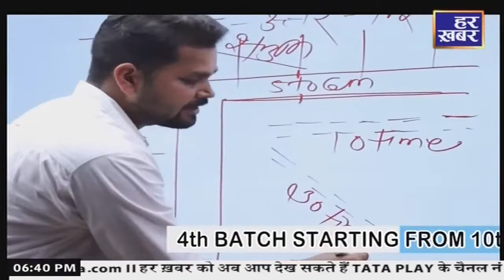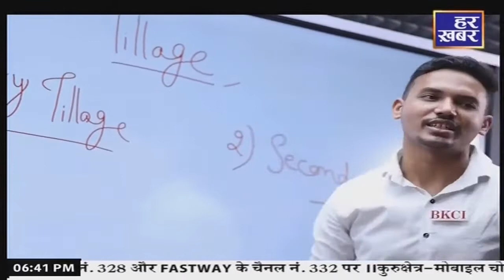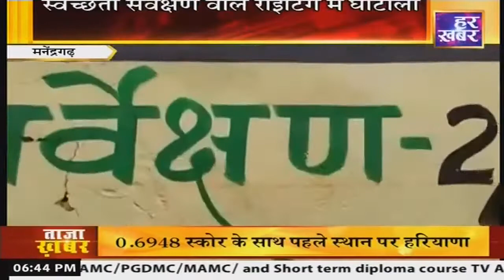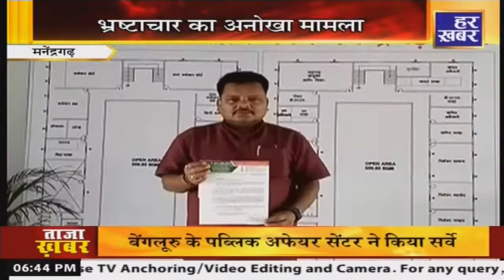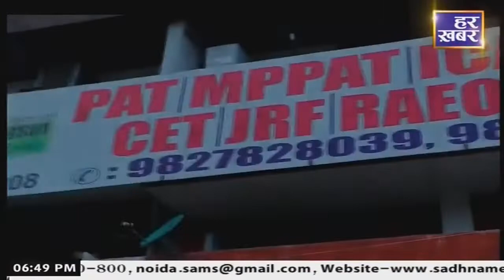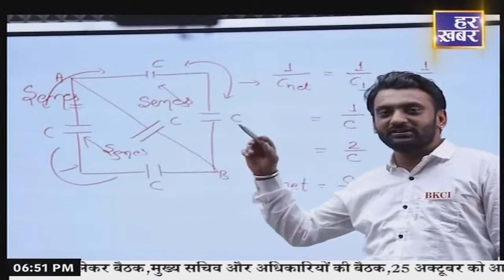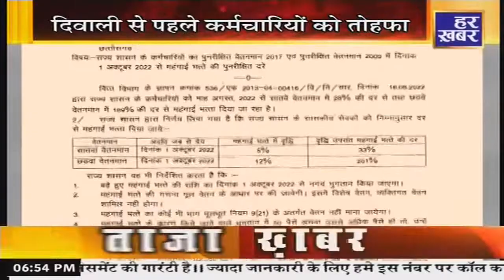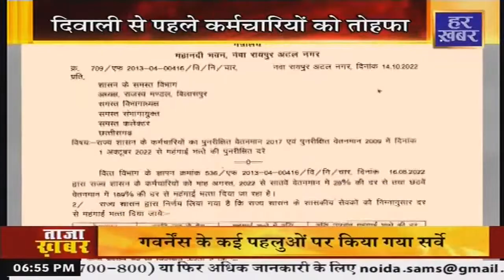हमर छत्तीसगढ़ । आज की बड़ी खबरें । 15 अक्टूबर 2022 । CG News । CG Breaking News । Har Khabar